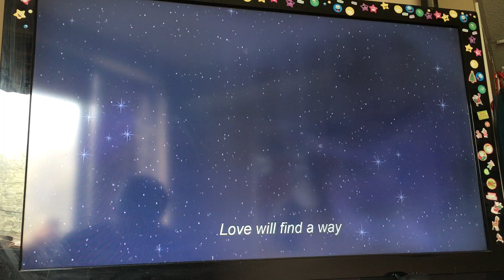Disney The Lion King 2 Simba’s Pride 1998 Love Will Find A Way